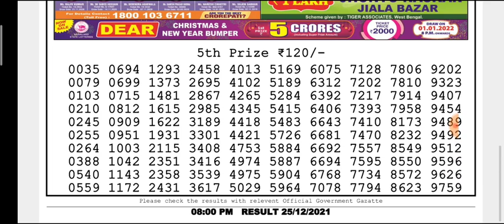🔴 LIVE Ostrich Evening 8 p.m. Dear Nagaland State lottery 25/12/2021 Result Today